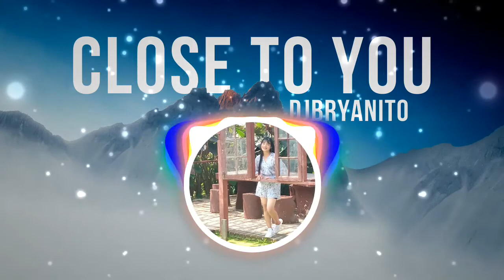Close To You - DjBryanito Cover Mix